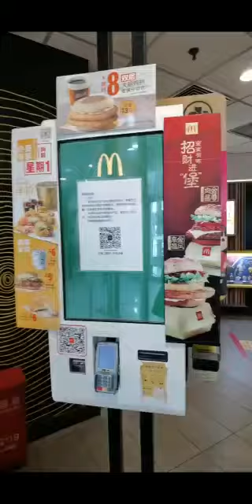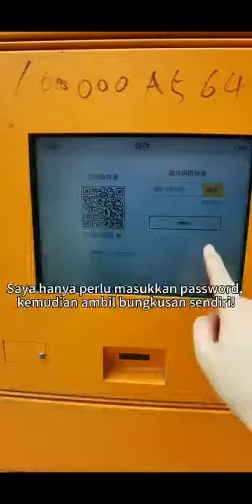Amoi dari Beijing Kongsi Nasihat Cegah Penularan Covid 19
Dulu bila mula-mula Negara China kena macam2 spekulasi kita keluarkan. Sekarang Giliran Negara kita pula dilanda Virus Covid 19. Apa-apa pun teruskan berdoa dan ikut arahan Perdana Menteri PM & Majlis Keselamatan Negara MKN. Duduk sahaja di rumah, kuarintin diri sendiri. Stay at home.